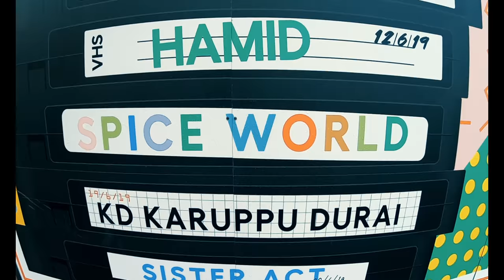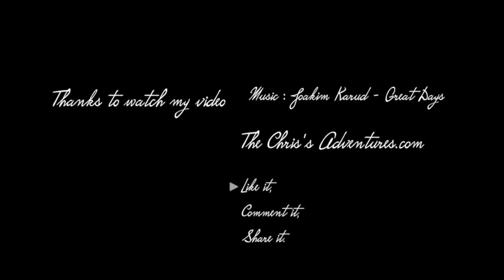londres day 2 - Spice Girls Concert - Live at Wembley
Ready for the Spice Girls concert at Wembley 2019